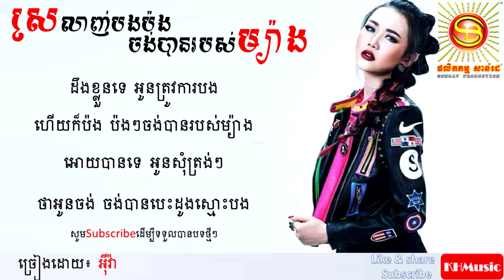ស្រលាញ់បងប៉ងចង់បានរបស់ម្យ៉ាង - ច្រៀងដោយ៖ អ៊ីវ៉ា [HD Lyric]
KHMusic Lyric will provide you the best khmer song lyrics (lyric below) and the best video for entertainment.

«««អត្ថបទចម្រៀង»»»

ស្រលាញ់បង អូនផ្តើមចេញពីសូន្យ
ស្រលាញ់អូន បងផ្តើមចេញពីមួយរយ
អូនកាន់តែកើនឡើង បងបែរកាន់តែថយ
ដល់ចំណុចមួយហៅលែងឮ

បងពីមុន ខុសពីបងពេលនេះ
ពីមុនចេះ យល់ចិត្តយល់អារម្មណ៍
តែបងពេលនេះ ប្រែអាត្មានិយម
ធ្វើអោយអូនយំគ្រប់វេលា

ដឹងខ្លួនទេ អូនត្រូវការបង
ហើយក៏ប៉ង ប៉ងៗចង់បានរបស់ម្យ៉ាង
អោយបានទេ អូនសុំត្រង់ៗ
ថាអូនចង់ ចង់បានបេះដូងស្មោះបង